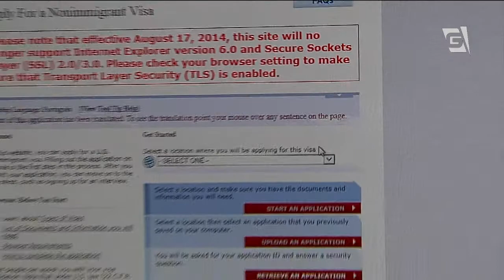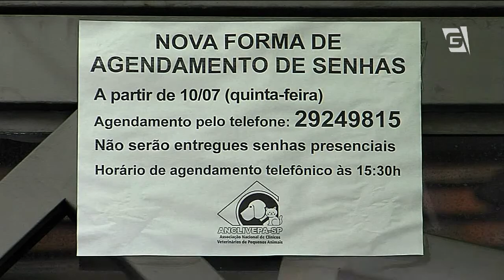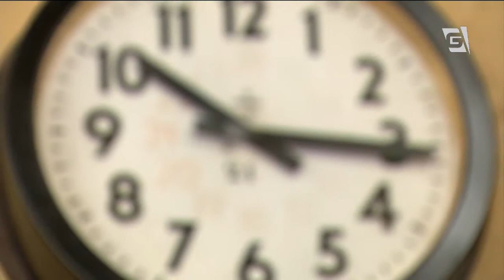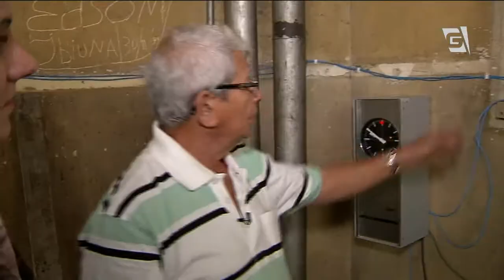Gazeta News - 21/07/2014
Olá, boa tarde. Você está agora com as notícias do Gazeta News.

O serviço de retirada do visto para os Estados Unidos ficou mais ágil com a criação de dois centros de atendimento na capital paulista. Só que na frente dos novos postos crescem também as reclamações de quem precisa tirar cópias dos documentos...

Depois de mais de três meses fechados, os Telecentros, espaços com internet e cursos gratuitos começaram a ser reabertos a partir desta segunda-feira.

Cerca de 200 integrantes do movimento 'luta por moradia digna' tentaram invadir um prédio comercial na região central de São Paulo, mas foram impedidos pela polícia militar. Os policiais usaram bombas de efeito-moral e houve um princípio de confronto. Dois integrantes do movimento e o zelador do prédio foram detidos e levados para prestação de esclarecimentos na delegacia do bom retiro.

O nível de água do sistema Cantareira continua caindo e chega a 17% de sua capacidade. Há dez dias, o principal reservatório de água que abastece a grande São Paulo está operando apenas com a água do volume morto.

A semana começou gelada para o paulistano. A capital amanheceu hoje com termômetros marcando apenas 10ºC e, durante o dia, mesmo com o tempo ensolarado, a máxima não passou dos 21ºC.

Quase 50% dos paulistanos defendem o rodízio estendido de veículos. É o que aponta uma pesquisa feita pelo Instituto Datafolha divulgada nesta segunda-feira. A pesquisa foi realizada nos dias 15 e 16 de julho, com 1047 entrevistados com mais de 16 anos, na capital paulista.

De acordo com a Organização Mundial da Saúde pelo menos 10% da população do planeta têm deficiência auditiva. Um implante conhecido como ouvido biônico tem sido uma alternativa para essas pessoas. Sete hospitais públicos fazem a operação no estado, entre eles, o hospital da Unicamp em Campinas, e o hospital das Clínicas aqui em São Paulo.

As filas nos hospitais veterinários públicos diminuíram após o agendamento das consultas por telefone. Antes, para conseguir o atendimento, os donos dos animais passavam a madrugada na frente dos hospitais para garantir a vaga.

O relojoeiro Antônio rodrigues é um dos poucos capazes de fazer a manutenção de grandes relógios, como o que fica na torre da estação Júlio prestes, no centro da capital. Aos 72 anos, o artesão dos relógios é um personagem que é "Cara de São Paulo".